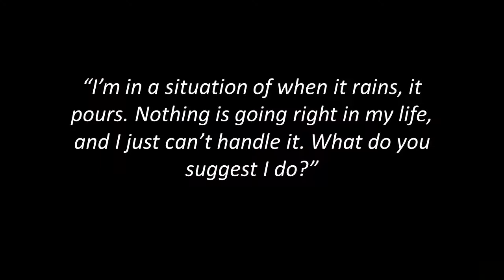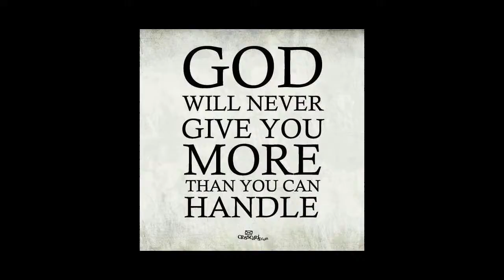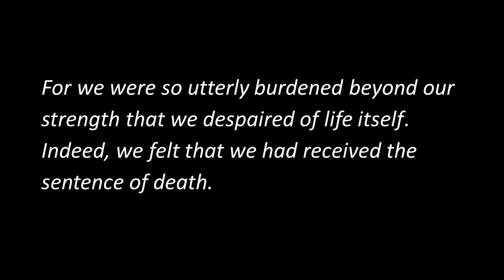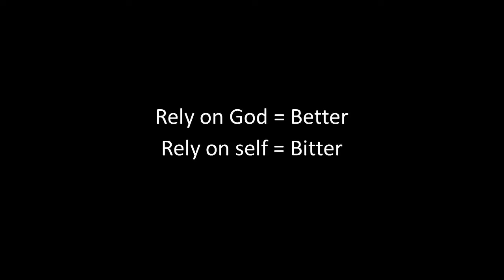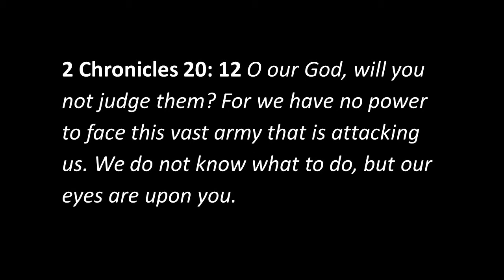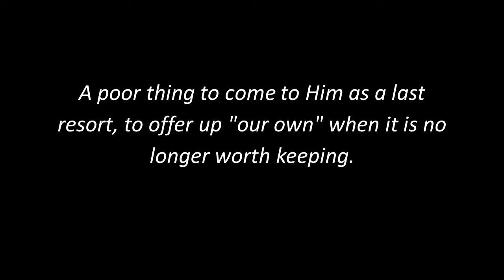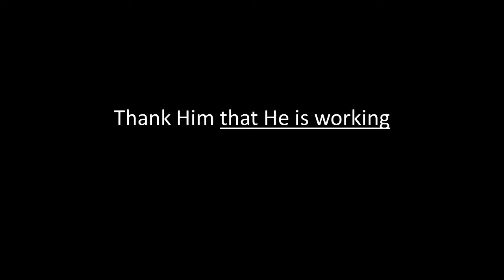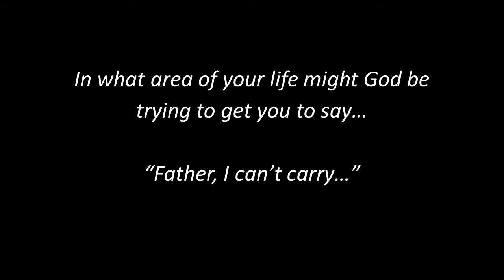Week 5 - How To Face An Overwhelming Challenge - Fearless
Think of how the world has changed in the last few years. Covid, the economy, supply chain issues, interest rates, and war in Europe, etc.  The world feels like a much scarier place for a lot of people. Despite all these things, God wants us to learn how to live without fear.
Join us for a new series called "Fearless" as we talk about how God can empower us to live with confidence.

For this week's notes, if you would like to listen to the MP3 format, or if you would like to watch this video on our website, you may do so